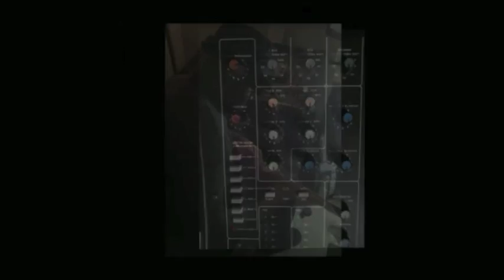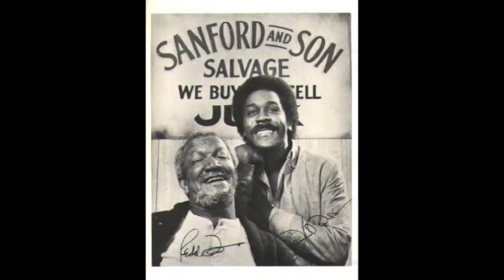Sanford & Son Streetbeater Remix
NBC's Sanford & Son Theme Remix Please Enjoy ("